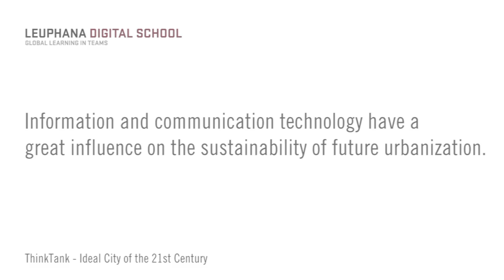Sander van der Leeuw 2/4 - Communication Technology & Sustainablity - Leuphana Digital School